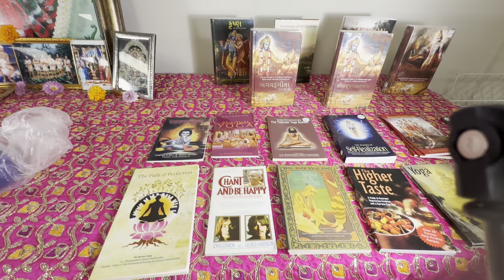13th Oct '24 | BG 8.2 | H.G. Pitambara das | ISKCON Stouffville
Oct/06/2024
Bhagavad Gita class by H.G. Pitambara das